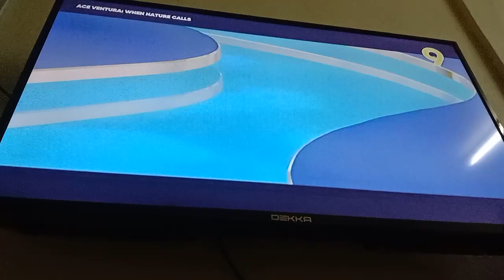Ace Ventura: When Nature Calls TV9 Outro